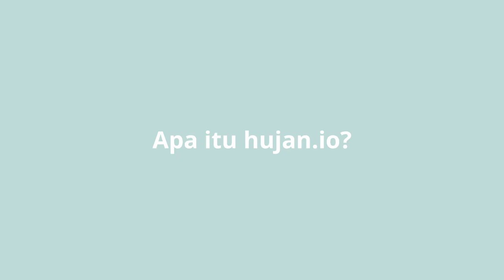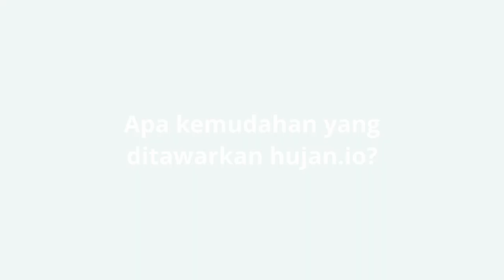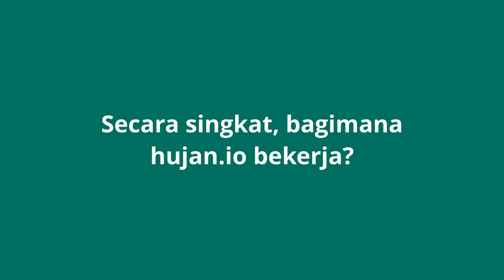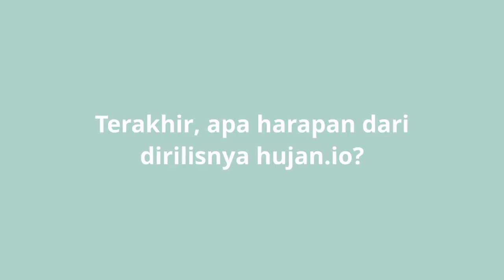Hujan.io Rilis Alpha! All-in-one Hyper Converged Infrastructure Deployment Tool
Halo, BBud!

Hujan.io telah rilis versi Alpha. Hujan.io merupakan sebuah alat deployment yang bisa digunakan untuk membangun Hyper Converged Infrastructure (HCI) dengan cara semudah mungkin. Hujan,io memudahkan pengguna melakukan instalasi OS, klaster penyimpanan, dan membuat OpenStack klaster. Bisa juga disebut sebagai all in one deployment tools. Keren kan? Tertarik ingin mencoba Hujan.io?